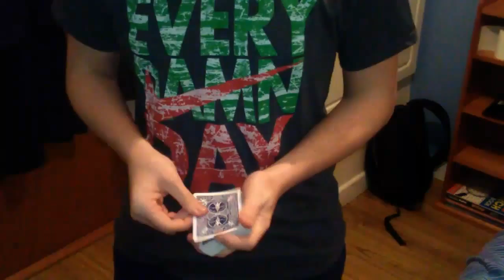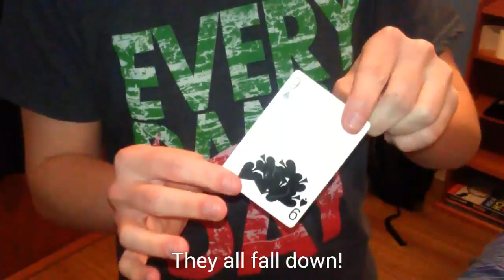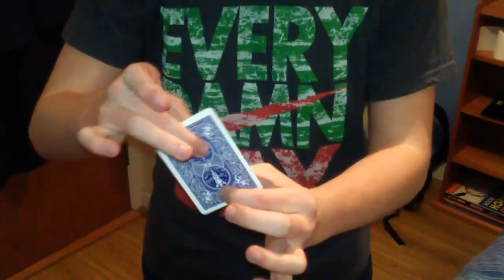Really cool card tricks | Super gaff deck | top 10 favourites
Hi guys,
The other day I think.,a week ago, I received the 'super gaff deck' and It is a really cool deck of cards, it a full deck of 54 cards so that means this gaff deck has like 52 tricks that you can do all in the one deck!!
That's awesome!!
Anyway here is me just playing around with the cards showing off my favourite tricks which I think are the best out of all of them!

Like my Facebook page too see videos before they go on YouTube!

Dean magic